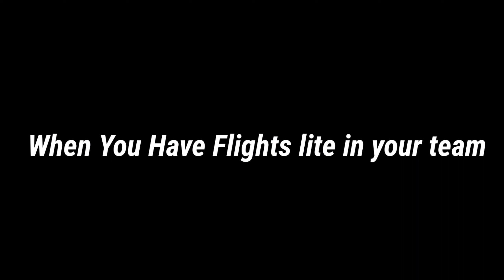Valorant Funny Moments | Don't Forget to Like and Subscribe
If you like my content plzzz do not forget to

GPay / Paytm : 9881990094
UPI Id : saransh7744@okaxis

Rules:
1. Don't be a mean guy!
2. Don't fight in the chat.
3. No profanity please.
5. Please do not type in all caps or use excessive emojis.
6. Please do not advertise your channels.
7. Please no politics or religion.

Gaming Setup:
RAM :- HyperX 16 GB
Monitor :- 75 Hz Samsung 24-inch Monitor
Keyboard and Mouse:- Red Gear Shadow Blade & Red Gear A15
Headset : Red Gear Cosmos 7.1